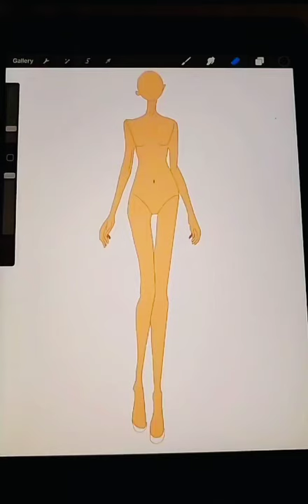Before and After Disney’s Aurora fashion design (Sleeping Beauty)